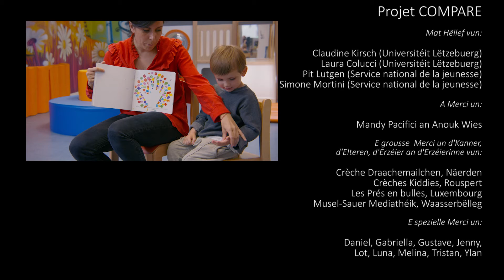Aféierung an d'Filmer vum Projet COMPARE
Dieses Video wurde im Rahmen des Forschungsprojekts COMPARE („Collaboration with Parents and Multiliteracy in Early Childhood Education“) erstellt. Das Forschungsprojekt wurde von Professorin Dr. Claudine Kirsch (Universität Luxemburg) geleitet und vom Ministère de l’Éducation nationale, de l’Enfance et de la Jeunesse (MENJE), dem Service National de la Jeunesse (SNJ) und dem Fonds National de la Recherche (FNR) kofinanziert.